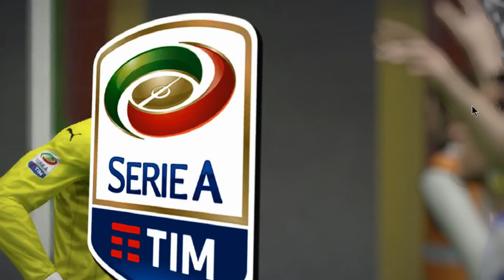FIFA 15 - Modded Edition - A.C. Milan - Serie A 9 - Goals - EP 13